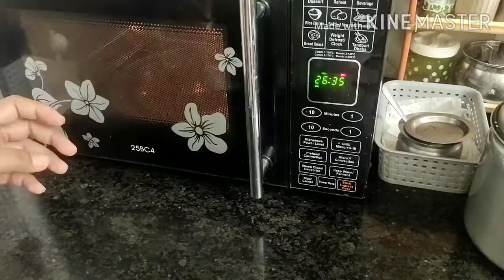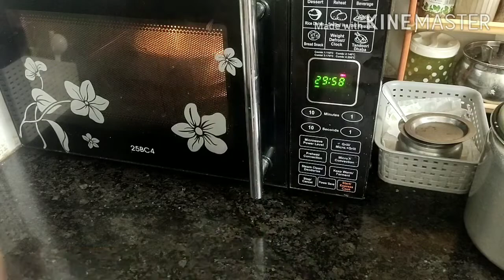Eggless Pineapple cake easy recipe| आसानी से तैयार करें बिना अंडे का यह पाइनएप्पल केक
Eggless Pineapple cake easy recipe| घर पर आसानी से तैयार करें बिना अंडे का यह पाइनएप्पल केक|Cake recipe

Today i shared a Eggless Pineapple cake recipe in hindi.
It is very easy n testy recipe
U can prepare it easily at home.
Please try this recipe.

U can follow me Instagram

N Facebook

Xoxo
Harsha